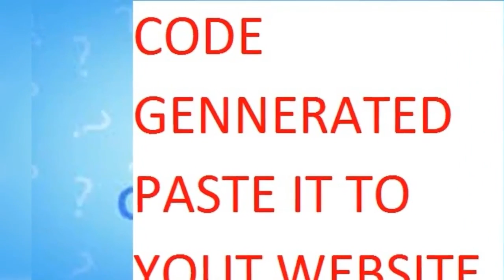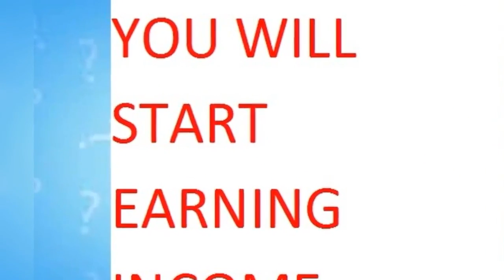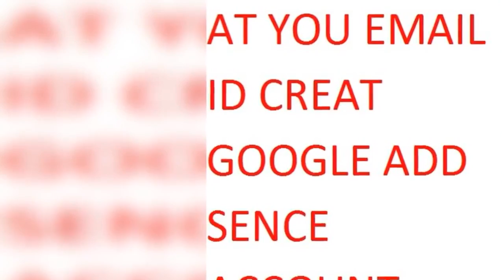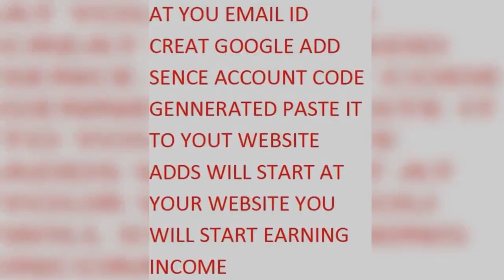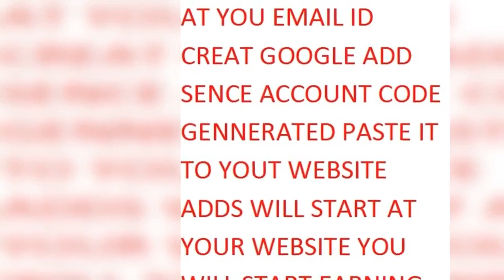How to Make Money From Google Adsense Ads Easily , sachi tv